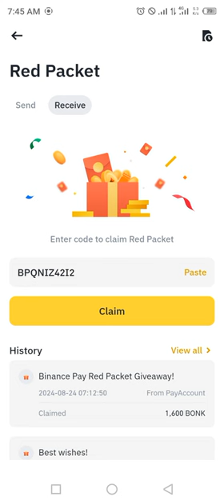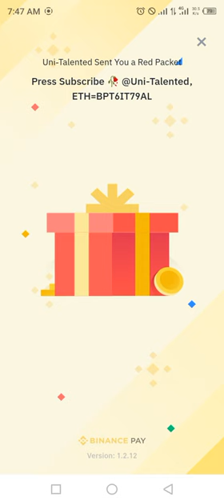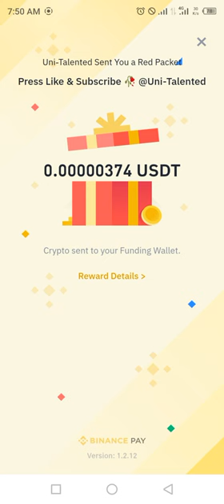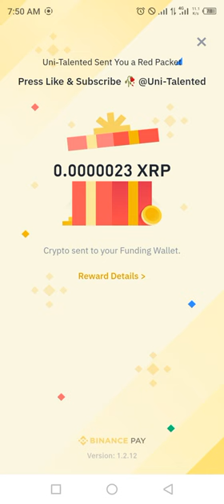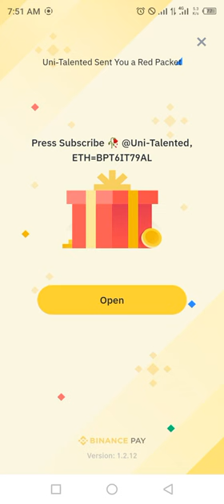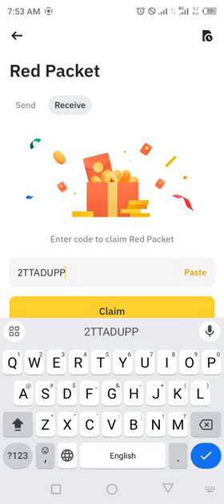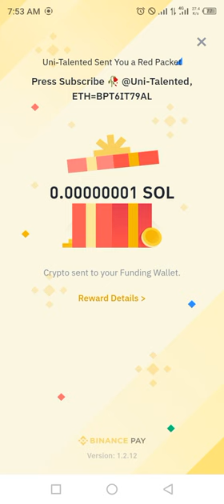SOL USDT XRP RED Crypto Packets Binance Cryptocurrency red packet code today | 24 August 2024